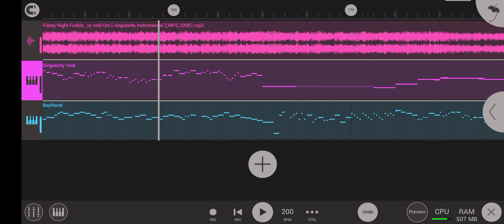Singularity but i added some new slides notes